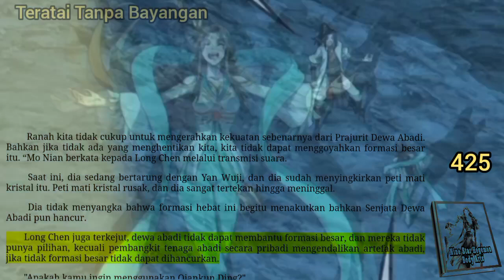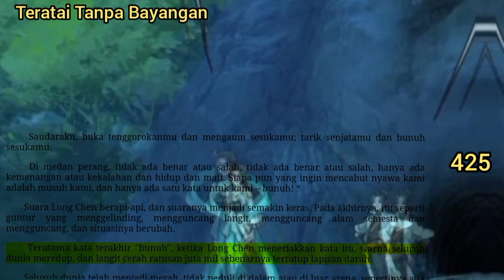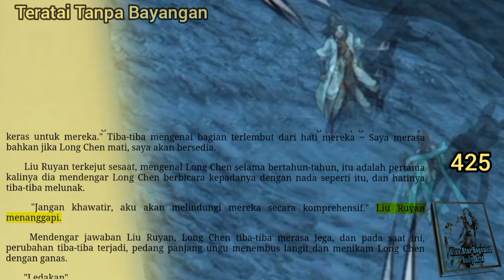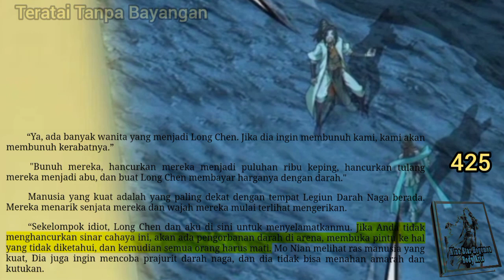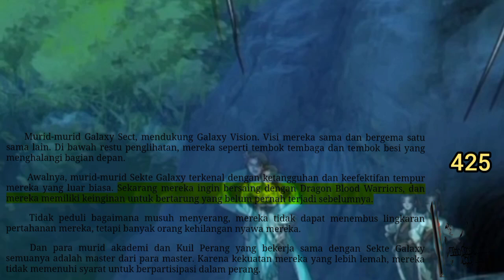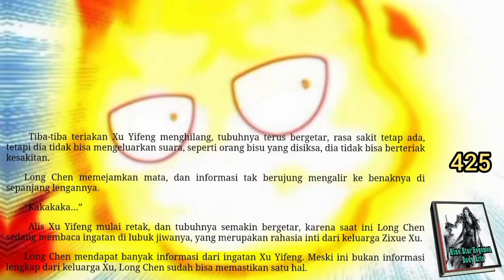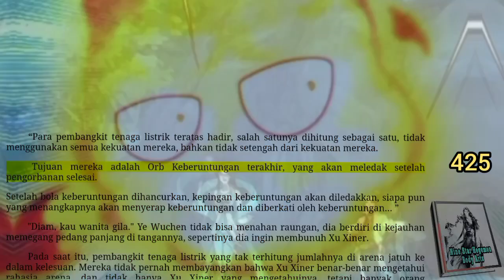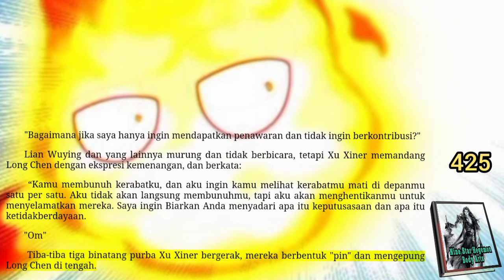Teratai Tanpa Bayangan, NSHBA 425